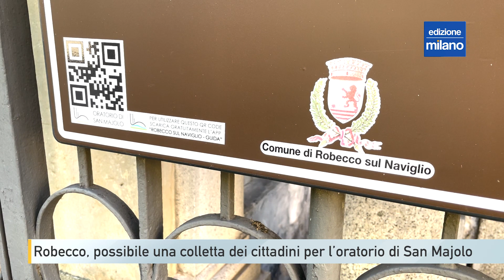Robecco, l'opposizione chiede di intervenire sull'oratorio di San Majolo anche con una colletta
Robecco Futura chiede all'Amministrazione un intervento rapido e risolutore per salvare l'oratorio di San Majolo oggi invaso da muffe e caduta di intonaci. Ci sarebbero anche dei cittadini disposti a finanziare le opere di restauro, tuttavia il fatto che si tratti di un bene storico implica il fatto che non sia sufficiente un semplice studio di fattibilità, ma una spesa be superiore per il comune, che ora non può sobbarcarsi secondo la giunta Barni.
Passato il centenario dell’ultima guerra nel 2018, l’Oratorio di San Majolo, di proprietà comunale, dedicato ai caduti delle guerre, versa ancora in condizioni pietose. Dopo aver messo in sicurezza il tetto qualche anno fa, nulla è più stato fatto. E Robecco Futura chiede all'Amministrazione un passo in avanti per riportarlo all'antico splendore.
La sua sistemazione dovrebbe essere possibile con 30 o 40 mila euro e si potrebbe fare un intervento per bloccare il degrado e riportare i dipinti allo stato originale. La soprintendenza ai beni artistici ha già dato il benestare per l’intervento, e alcuni cittadini si stanno dando da fare per raccogliere fondi da dedicare al restauro.
Sappiamo anche che la Giunta e i dipendenti comunali si sono dati da fare per affrontare la questione da un punto di vista burocratico, ma per ora tutto tace - continuano da Robecco Futura - Vi sono molte possibilità, se le casse del comune sono vuote, per intervenire, utilizzando i fondi vari che in questo momento sono a disposizione dei vari enti, a partire dal PNRR, oppure ricorrere a fonti alternative come il crowdfunding. Una cosa è certa, San Maiolo in queste condizioni non fa certo onore a Robecco, ne soprattutto ai suoi caduti".